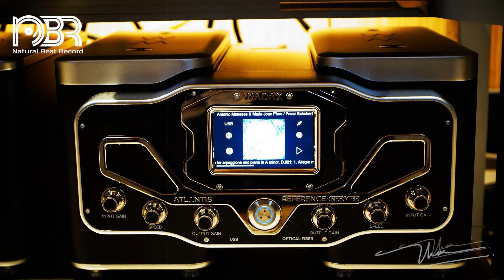Hi End Sound Test Speaker - Hi-Res Music - Audiophile NBR Music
►►  BOOKSHELF Speaker